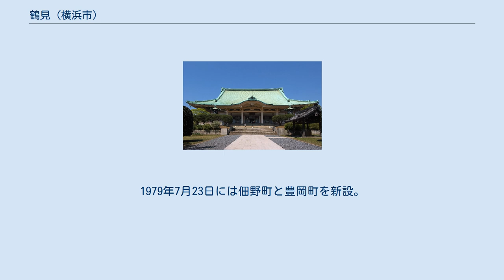鶴見 (横浜市)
日本 」 神奈川県 」 横浜市 」 鶴見区 」 鶴見 鶴見（つるみ）は神奈川県横浜市鶴見区の町名。
住居表示が実施され、現行行政地名は鶴見一丁目及び鶴見二丁目。
 鶴見区中部、JR京浜東北線鶴見駅南西の丘陵地帯に位置する。
北から北東にかけて主要地方道鶴見駅三ツ沢線を挟み寺谷一丁目および豊岡町、南東はJR鶴見線・東海道本線の線路を挟み鶴見中央五丁目および生麦五丁目に接し、南部の花月園跡は岸谷三・四丁目に囲まれる。
西の一角は東寺尾東台が入り組み、北西は東寺尾中台に接する。
町の南部約1/3が一丁目、北部2/3が二丁目となる。
区役所をはじめとする官公庁や商店街など鶴見区の中枢は、主に隣接する鶴見中央にあり、区の中枢ではない。
 一丁目には、1087年に真言宗東福寺が開創。
1914年（大正3年）には東福寺の敷地に花月園遊園地が開園。
1946年（昭和21年）11月に遊園地が閉園となったあと1950年5月に花月園競輪場がオープンしたが、2010年に競輪場としての運営を終了。
跡地は、隣接する岸谷4丁目のJFEスチール社宅跡とともに、防災公園および住宅地として再開発される計画がある。
 1575年（天正3年）に鶴見区寺尾にて開創した曹洞宗成願寺は、元和年間(1615年～1623年)に現在の鶴見二丁目に移転した。
石川県輪島市にあった曹洞宗大本山總持寺は1898年（明治31年）に火災により焼失。
これを機に交通の便の良い関東に移ることになり、同じ曹洞宗の成願寺の敷地が選ばれた。
總持寺は1911年に現在地に移転。
成願寺はその東隣の豊岡町に移転した。
鶴見臨港鉄道（現 JR鶴見線）には1930年から1942年にかけて本山駅が設けられ、参詣客でにぎわったが、鉄道の拡幅工事などで門前町らしい街並みは失われている。
總持寺の周囲には、学校法人総持学園による鶴見大学と短期大学部、附属中学校・高等学校、附属三松幼稚園および鶴見大学歯学部附属病院がある。
 「鶴見」の名は鎌倉時代から室町時代にかけて「鶴見郷」の郷名に見られ、大山郷の別名を持つ。
地名学では「ツル」は河川の周囲、「ミ」は出入り変曲した地形に対し「～の周り」を意味する接尾語として使われる。
鳥類のツルとは直接の関係はないと考えられている。
江戸時代に橘樹郡鶴見村が成立する。
天保郷帳によると石高は655石余り、『新編武蔵風土記稿』によると江戸から5里あまり、東西9町余り、南北11町ほどで家数は120件であった。
 1889年（明治22年）4月1日に、鶴見村は生麦村、東寺尾村および馬場村の一部と合併して生見尾村となり、鶴見はその大字となる。
生見尾村は1921年（大正10年）4月1日の町制施行の際に鶴見町となる。
この頃は都市近郊の農地で「ツルミの赤茄子」と呼ばれるトマトが栽培されていた。
1927年（昭和2年）4月1日に橘樹郡鶴見町は横浜市に編入、同年10月1日には区制施行により横浜市鶴見区の町名、鶴見区鶴見町となる。
1972年6月5日に、鶴見町の一部から鶴見一・二丁目が新設され、同時に住居表示が実施された。
 横浜市に編入されてから数度にわたり、鶴見町は周辺の町と境界を変更している。
1928年に、上末吉町および市場町に鶴見町の町域の一部を編入。
1929年には東寺尾町と境界を変更するとともに馬場町の一部を編入。
1936年には生麦町と境界を変更するとともに東寺尾町の一部を編入。
鶴見町の一部を1937年に下末吉町、1939年に北寺尾町・東寺尾町に編入。
1959年に鶴見町の一部を東寺尾町に編入、翌年には東寺尾町の一部を鶴見町に編入した。
1967年5月1日に鶴見町の一部が生麦五丁目となり、生麦町の一部を編入。
1969年6月1日に鶴見町の一部が下末吉一・二丁目となり、下末吉町の一部を編入。
1972年6月5日に鶴見町の一部から鶴見一・二丁目、寺谷一・二丁目、東寺尾東台、諏訪坂を新設。
1979年7月23日には佃野町と豊岡町を新設。
残りの町域は1980年7月28日に鶴見中央一～五丁目となり、町名としての鶴見町は消滅した。
 2017年（平成29年）12月31日現在の世帯数と人口は以下の通りである。